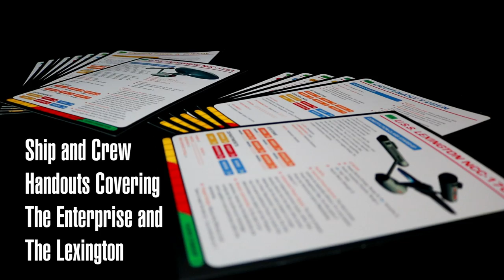Star Trek Adventures - RPG Tricorder Collector's Box Set - Trailer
The Tricorder Collector’s Boxed Set opens like the tricorder from the original series, and includes everything you need to play Star Trek Adventures! Featuring updated original era layout and art throughout, this digest-sized boxed set is as charming as James T. Kirk and as practical as Spock!

Star Trek Adventures transports you into the role of a Starfleet officer, going boldly, and exploring the final frontier!

Ready for any landing party!

Features:
- Star Trek Adventures digest edition core rulebook, styled after the original series. Perfect for new players and experienced roleplayers alike.
- The Keyhole of Eternity: An exclusive and original three-part campaign set during the time of Captain Kirk’s five-year mission.
- 13 pregenerated characters to play, including the crew of the U.S.S. Lexington NCC-1709, and 8 original series characters: Kirk, Spock, Uhura, McCoy, Scotty, Sulu, Chekov, and Nurse Chapel, as well as game statistics for the U.S.S. Enterprise herself!
- 5 twenty-sided dice with a custom captain’s tunic design, and 10 six-sided Challenge Dice for use with Star Trek Adventures. Plus 6 Momentum tokens, and 26 Threat tokens.
- Fabric strap gives you the ability to wear the box as an accessory – perfect for cosplaying and Star Trek Adventures games on the go!